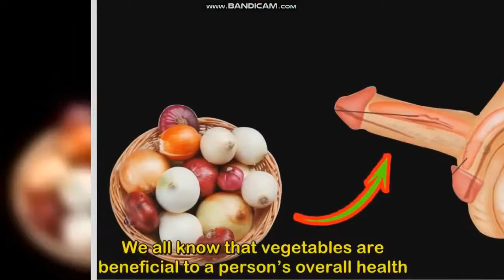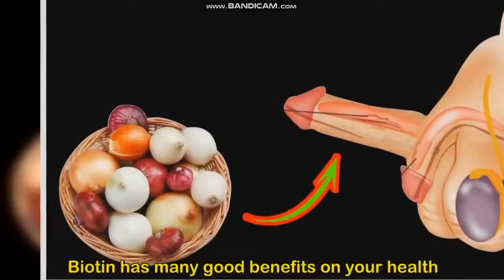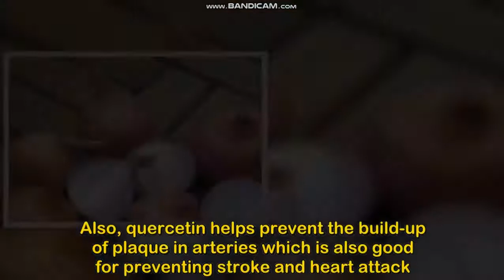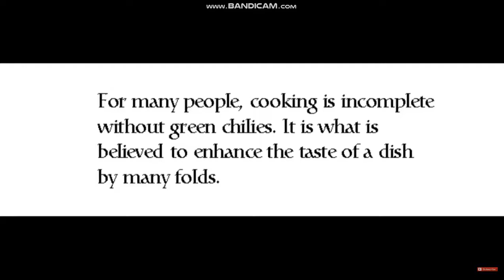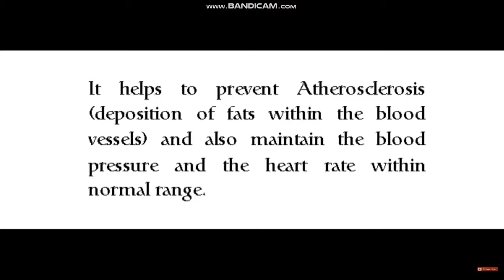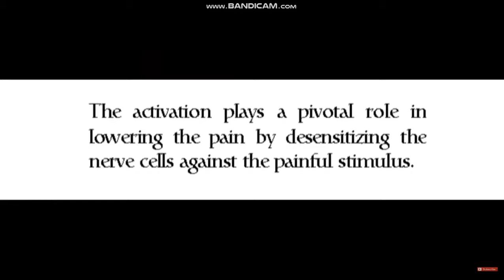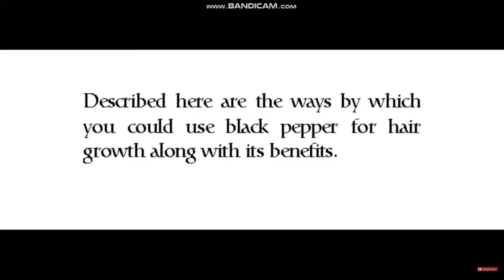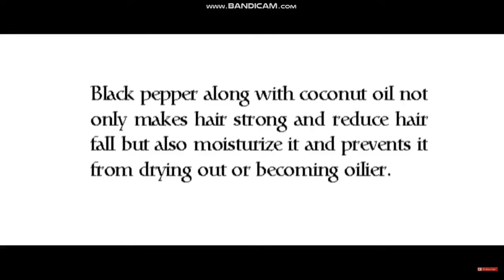VEGETABLES HEALTHY BENEFITS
Check out the health benefits you get from vegetables. Vegetables are very important to the body. Watch this video and enjoy the video.